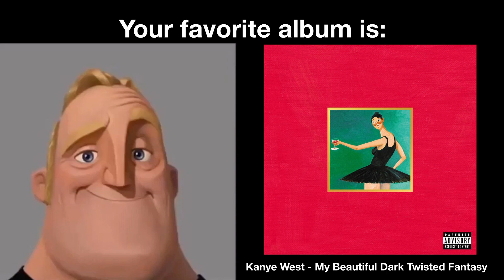Mr Incredible Becoming Uncanny (Favorite album)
How Mr Incredible reacts to your music taste

Note: I picked these albums based on how much they are loved/hated on average. Please do not get offended if any album you like appears here (though I find it hard to believe that you like anything after Equals or even Evolve)